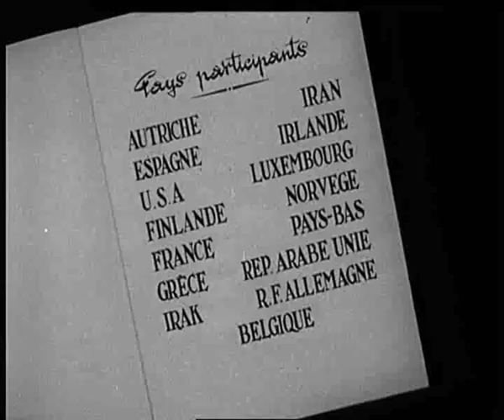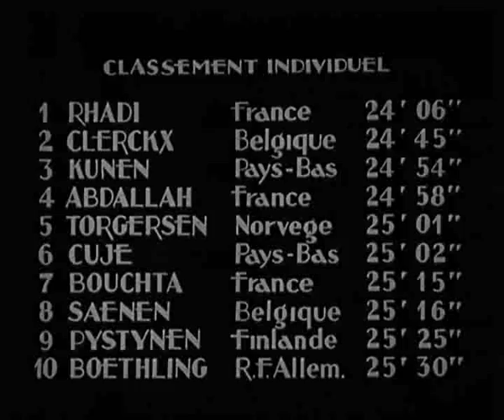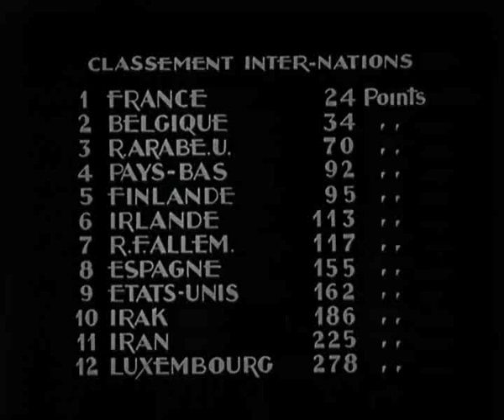1960 X Cross-Country WMC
10th CISM World Military Cross-Country Championship, Brussels, Belgium, 1960